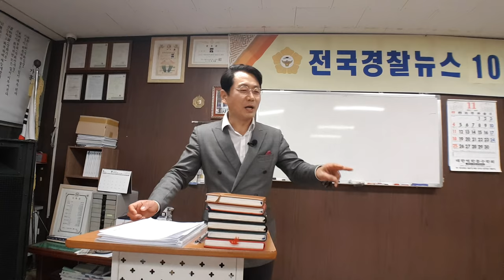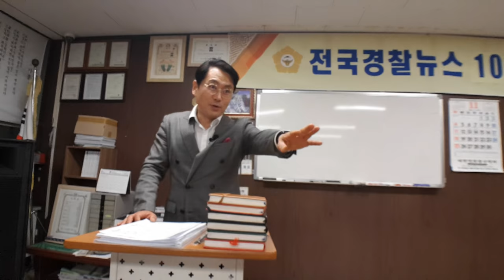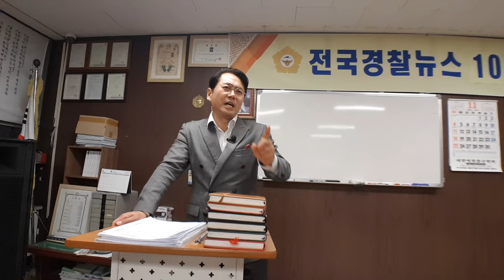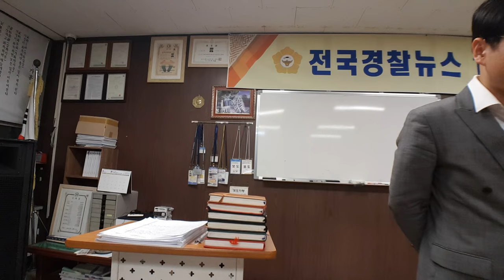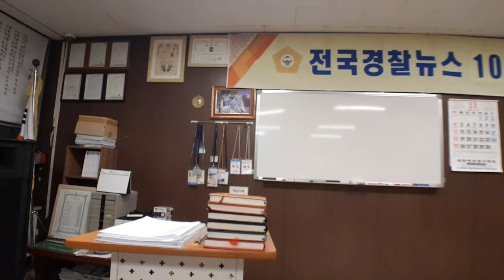[노컷영상] 김효석 박사 스피치 즉문즉설 대구 20181112 #2